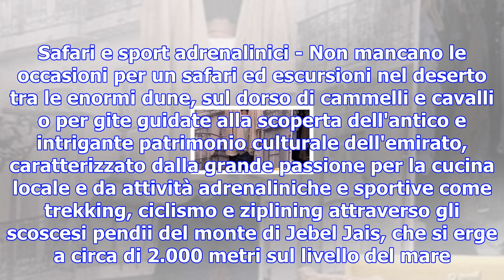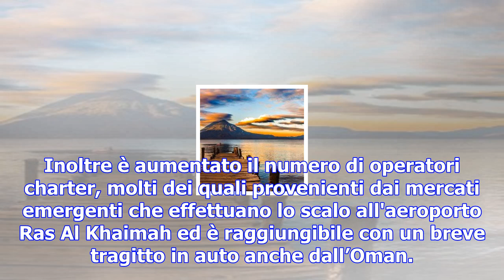Ras al khaimah, il nuovo eden del golfo persico - tgcom24